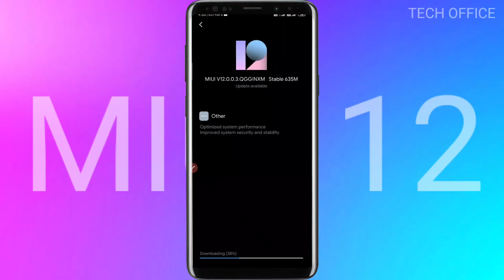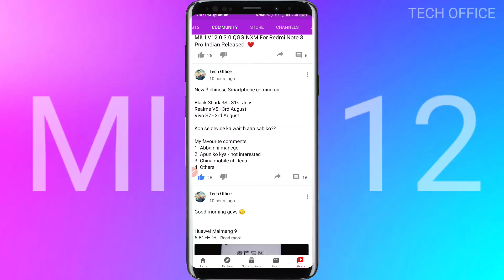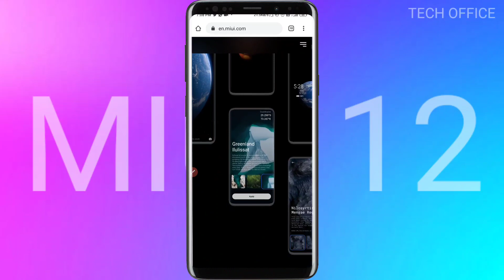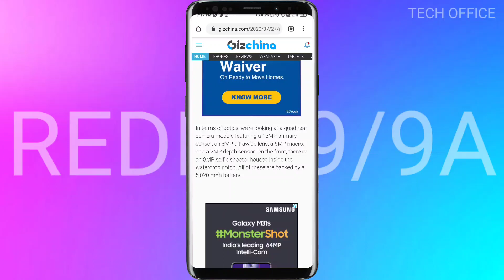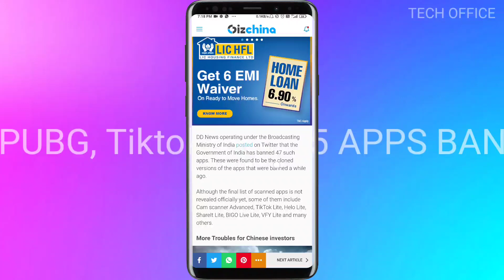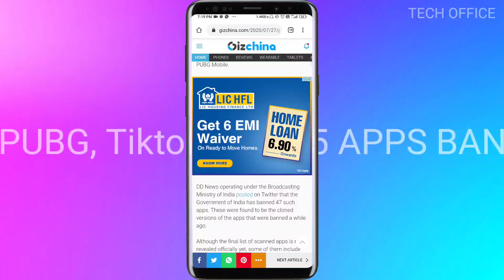6 XIAOMI DEVICES GOT THE MIUI 12 UPDATE, PUBG & 275 Apps Ban in India, Redmi 9/9A Coming on 4 August